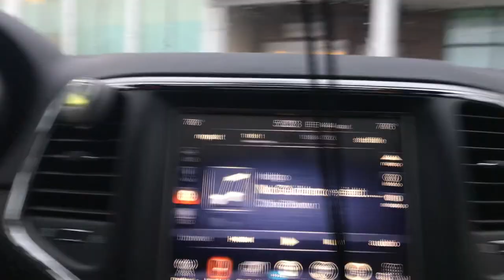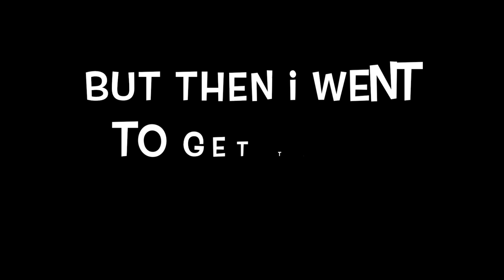COLLEGE VLOG: weekend in my life!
hello!! I am back with a fun burlington vlog. I hope u enjoy it. love you!